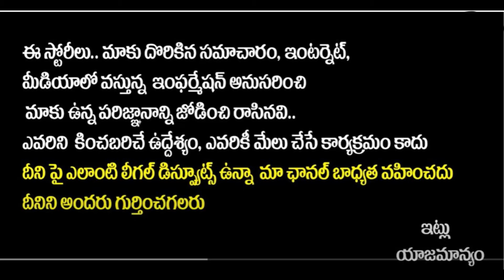పెళ్లి పై క్లారిటీ ఇచేసిన సదా || Sada About Marriage || SreeniMedia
Watch పెళ్లి పై క్లారిటీ ఇచేసిన సదా || Sada About Marriage || SreeniMedia